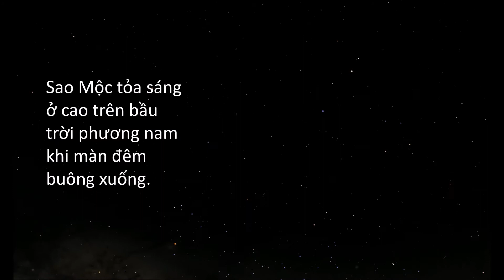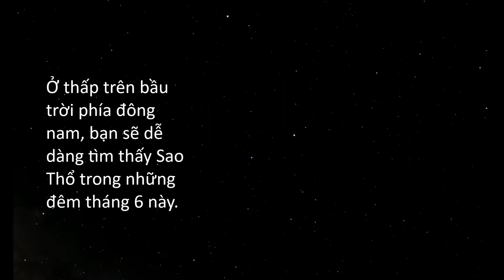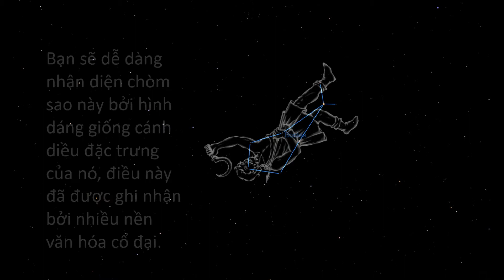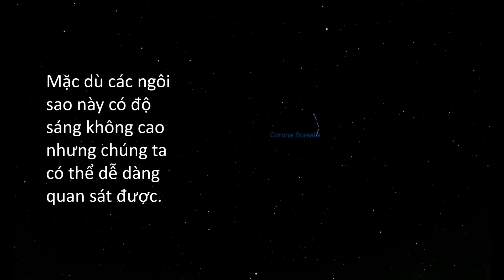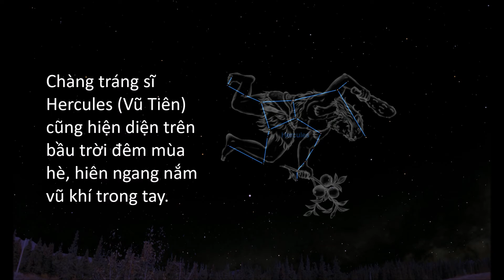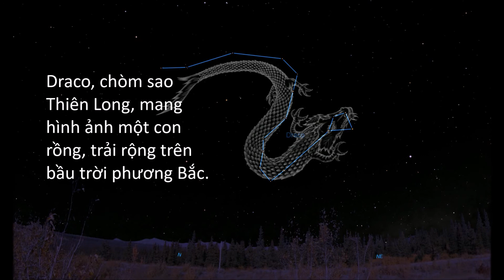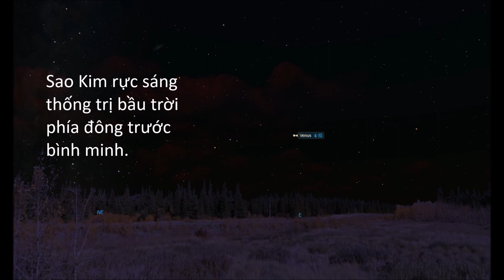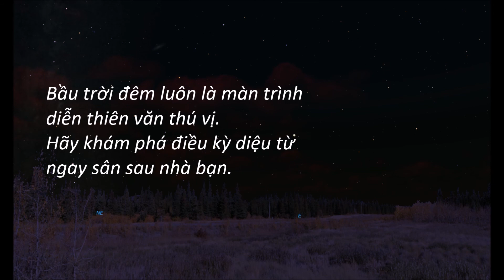VLTV - Hướng dẫn quan sát bầu trời đêm tháng 06/2017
Trong tháng 6/2017 có thể quan sát được Sao Mộc, Sao Thổ, Sao Kim, và bốn chòm sao đặc trưng: Mục Phu, Bắc Miện, Vũ Tiên, và Thiên Long.